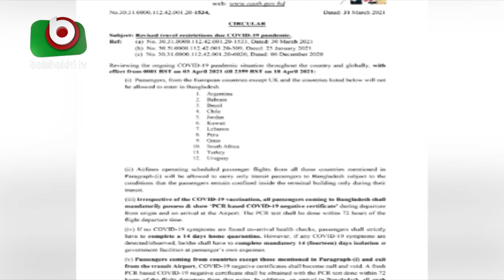৩৯টি দেশের সাথে উড়োজাহাজ চলাচল বন্ধ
৩৯টি দেশের সাথে উড়োজাহাজ চলাচল বন্ধ | Rita | 01Apr21